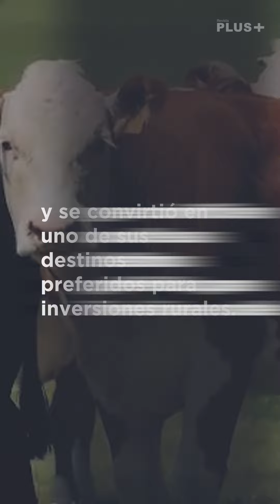PARAGUAY: NUEVO destino para INVERSIONES rurales de ARGENTINOS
Hay un cambio de tendencia en los empresarios argentinos a la hora de invertir en campos del exterior: tiempo atrás, todas las miradas estaban dirigidas a Uruguay.

Sin embargo hace un tiempo Paraguay logró posicionarse como el destino preferido, no solo por su entorno económico favorable y su sistema fiscal competitivo sino también por su similitud con los campos argentinos.